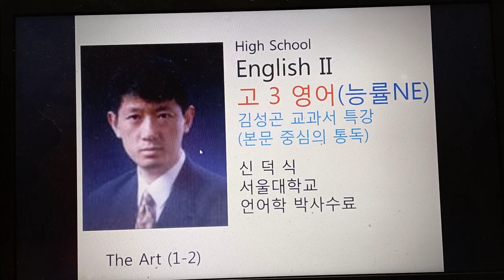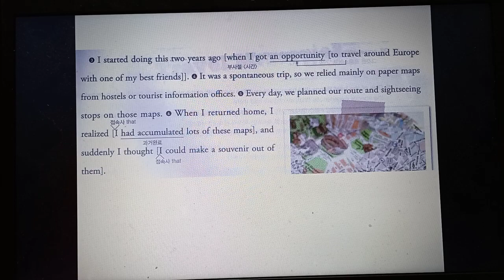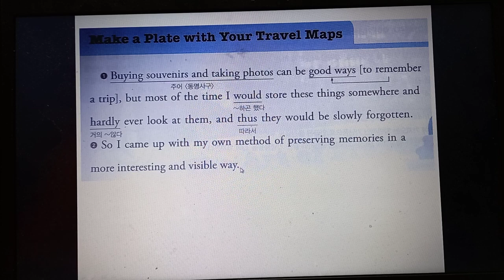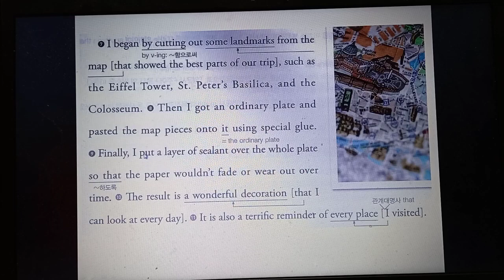고3영어 1ㅡ 2ㅡ1 능률 교과서 본문 직독직해